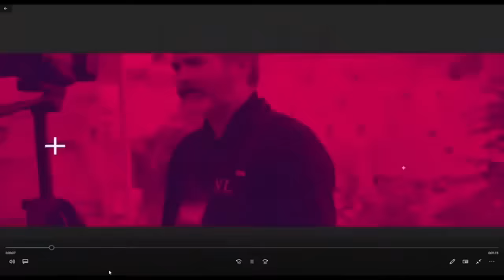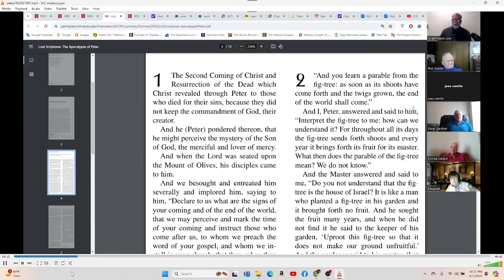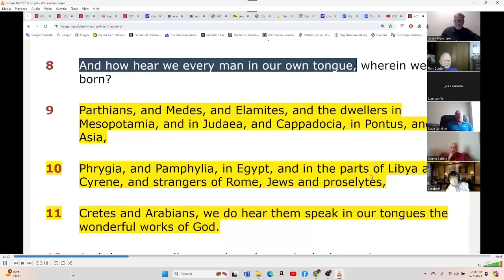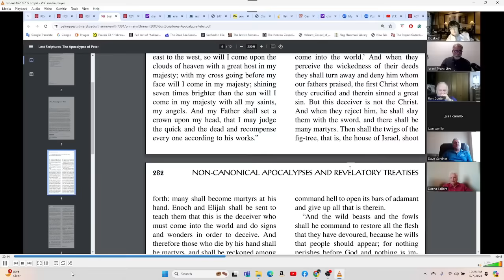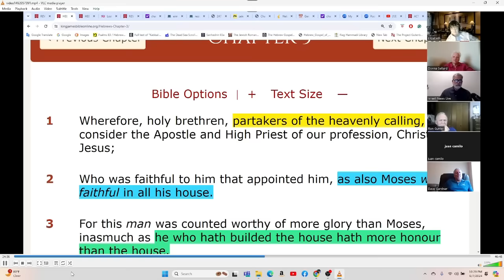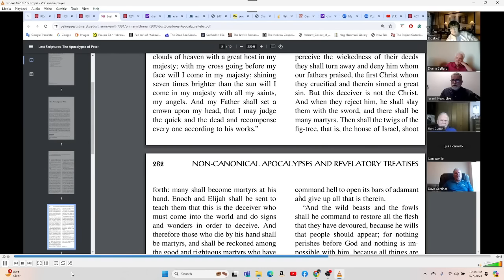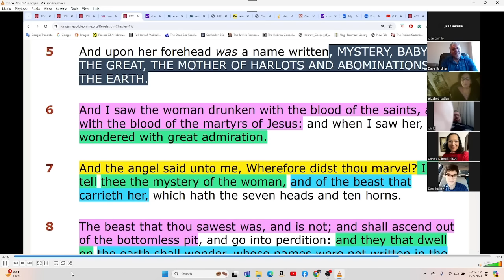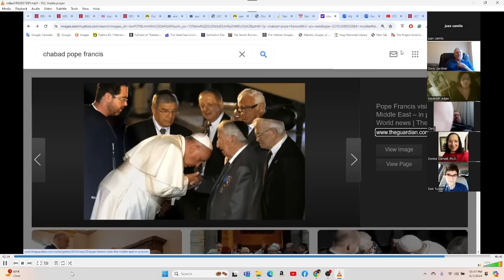The Whore of Babylon Will Slay Her Own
The Whore of Babylon Will Slay Her Own, or it will seem she takes the lives of her own. But as it was 2000 years ago, Jesus identified Babylons Whore then, and she then was out to slay all those who believed in Him.

If you want to order Lfewave products, follow this link of our son Ethan.
his ID number is: 2192371